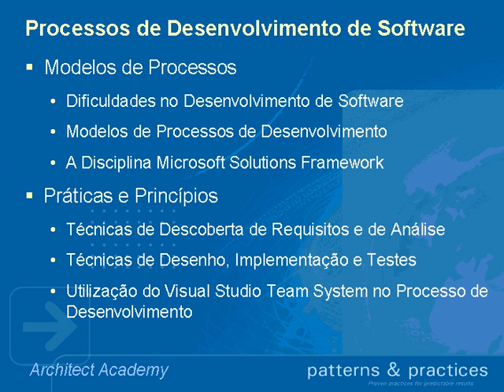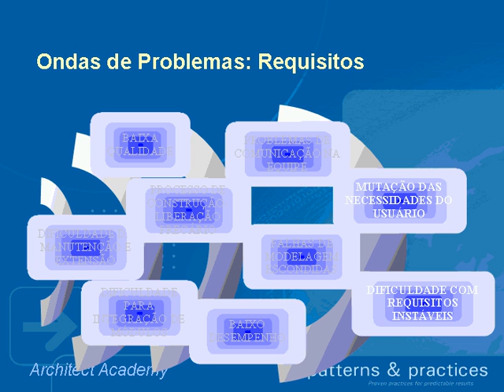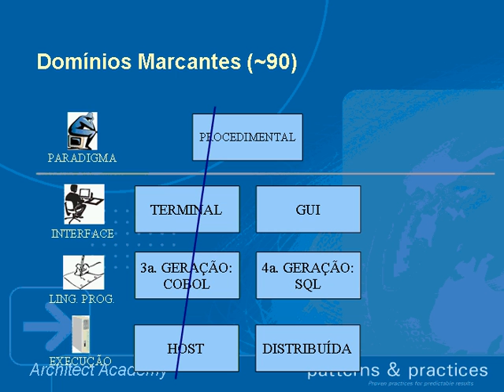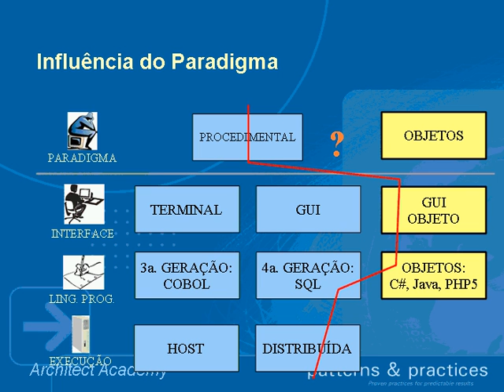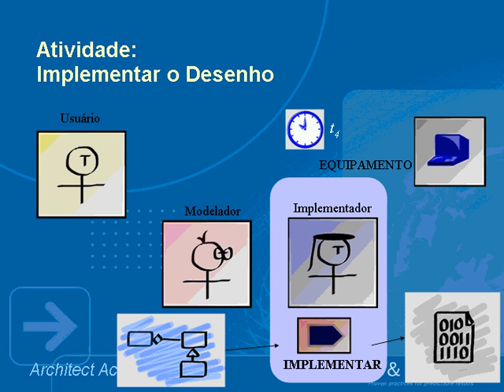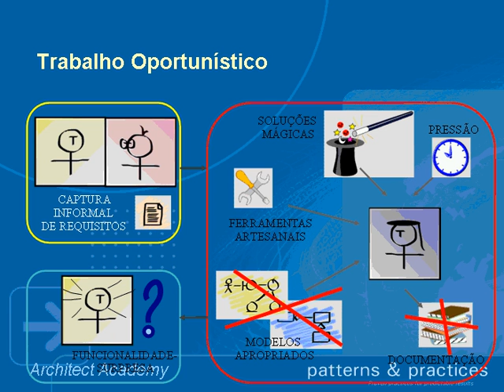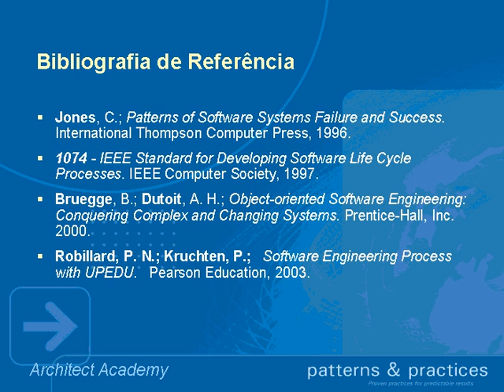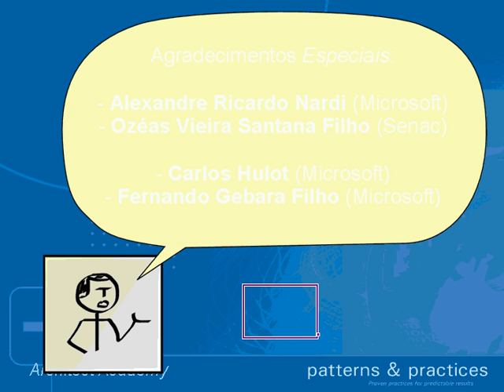Processos de Software I